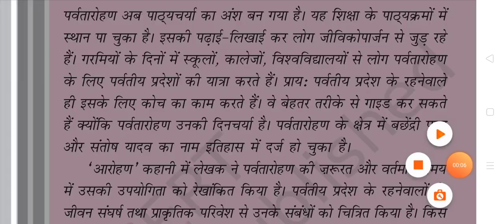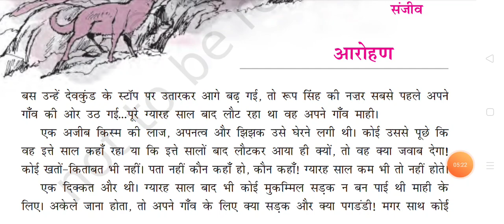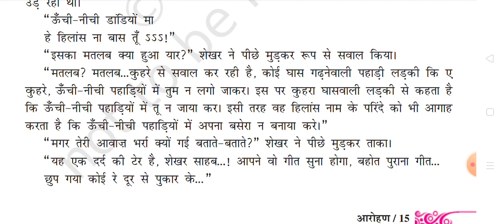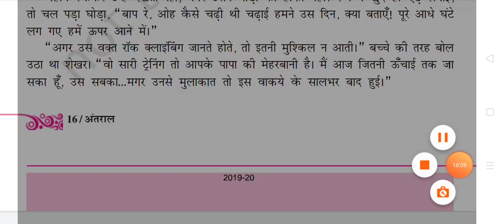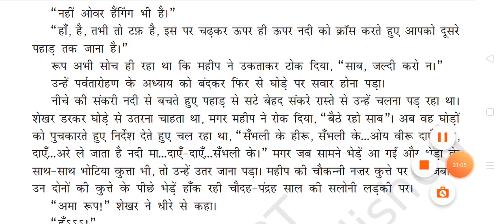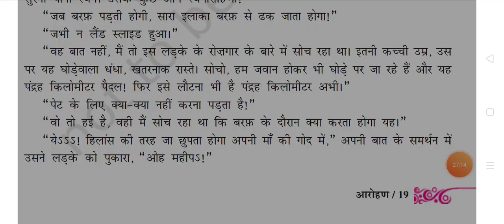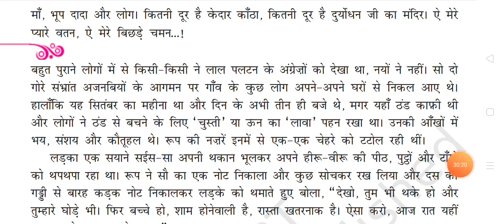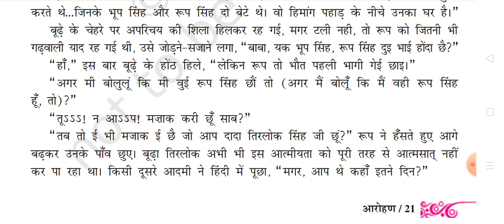AROHAN class 12 hindi line by line explanation(PART-1)class12 hindi ANTRAL Chapter2 easy explanation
AROHAN full chapter explanation(PART-1)class 12 hindi ANTRAL Chapter 2 easy explanation (2023-24)